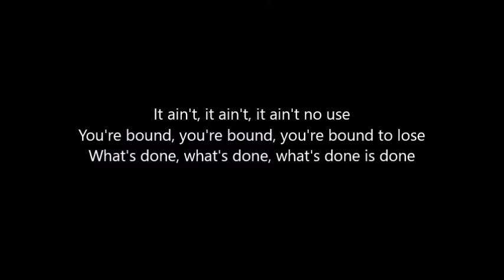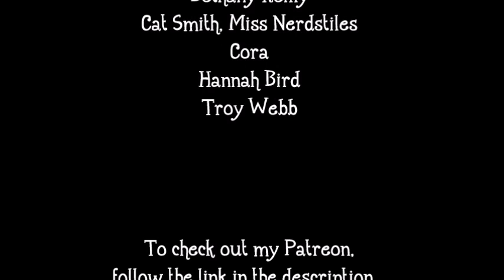Hadestown - Nothing Changes - Sing With Me: You Sing Lachesis (Middle Harmony)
Vocals for Clotho and Atropos performed by Kristen Ryan.

This video is not able to be monetized, so if you liked it, please consider supporting me!